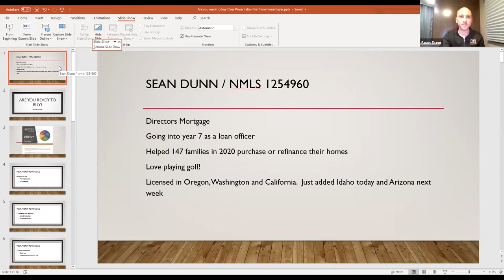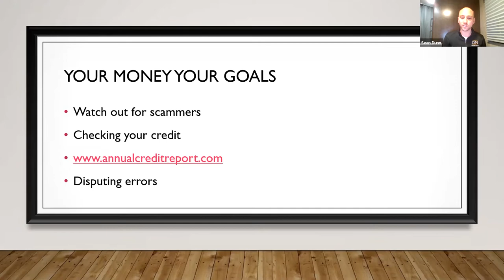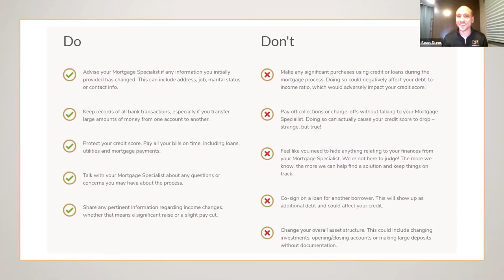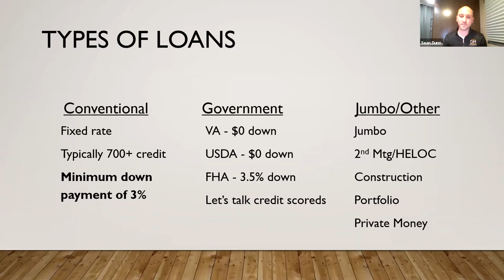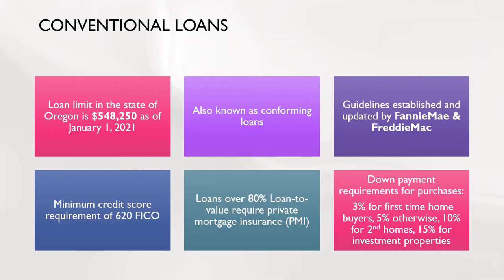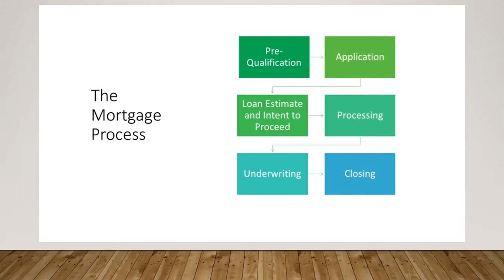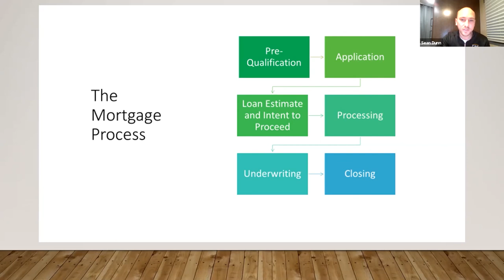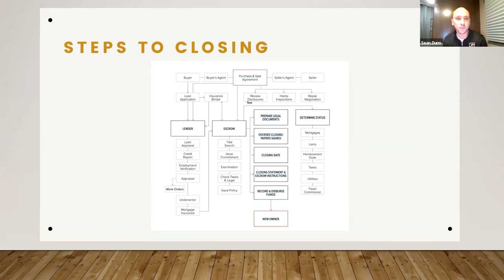First-time Home Buyers Webinar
Is buying a house in your future? Join us for this home-buying class to help set you up for a successful purchase. Learn answers to: What is the minimum down payment I need?; What does my credit score need to be?; What loan programs are out there to help me?

We'll answer these questions and more as we dive into mortgage products, guidelines, and how to accomplish the dream of home ownership.